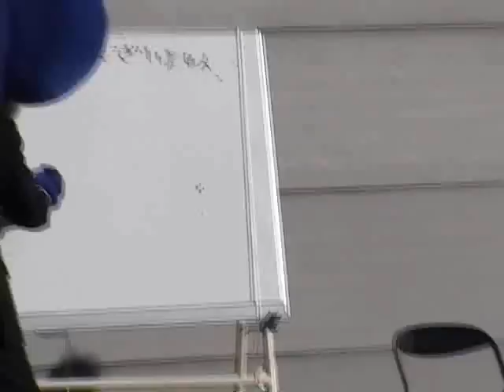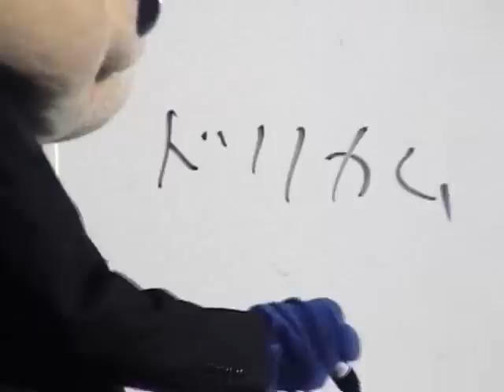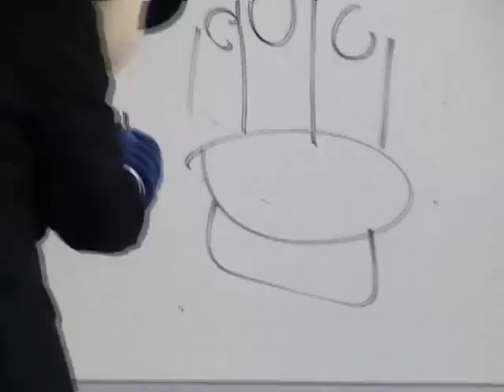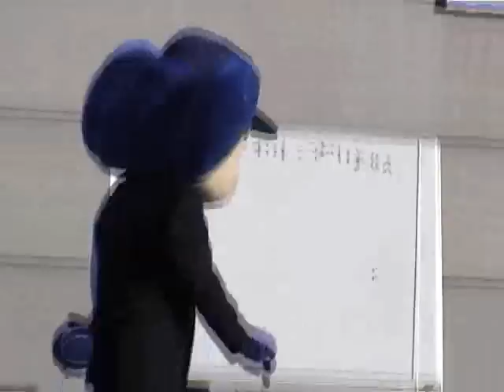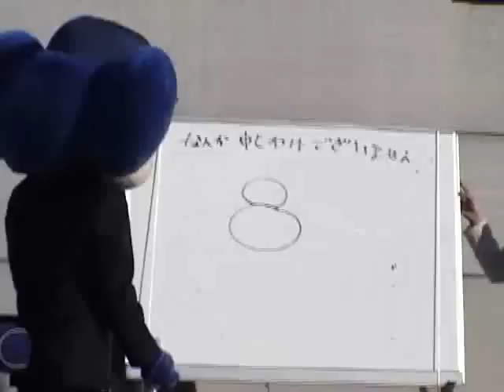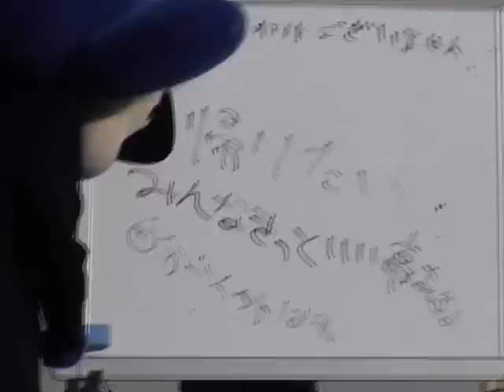石黒広報トークショー２００９ 午後4/5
２００９年１月３日にナゴヤハウジングセンター日進梅森会場で催された

石黒広報トークショー＆ドアラがやってくる

午後の部を収録しています